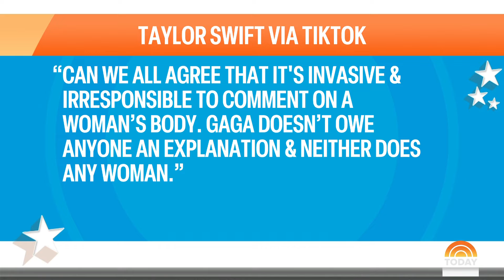Taylor Swift defends Lady Gaga over comments about her body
Lady Gaga posted a TikTok in response to recent comments about her body, saying she is not pregnant. Taylor Swift added her support in the comments section, saying, “Can we all agree that it's invasive and irresponsible to comment on a woman's body.”